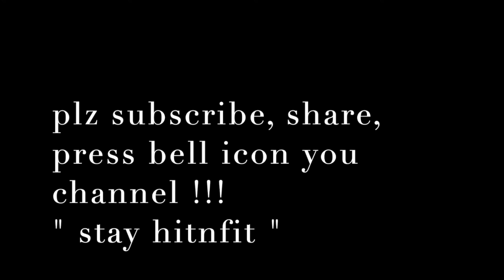Push up with Puneet n Rajnish Kujur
Stay hitnfit powered by SamayHolidays